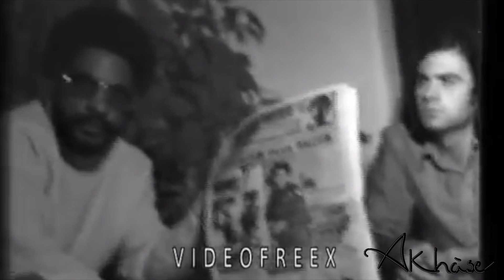Make History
Fred Hampton speaks on the power of people uniting.